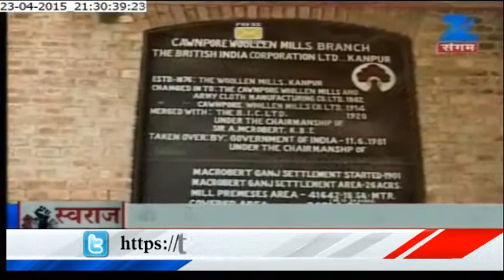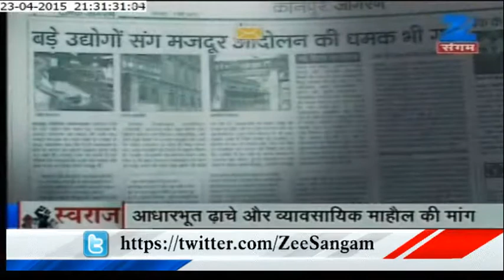How to Achieve Industrial Swaraj ?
Are our industries Independent? Are our Industrial cities Independent? With the focus on Make in India,  why don't we Focus on Made in India first? Special Show, How to achieve Industrial Swaraj on Zee Sangam.